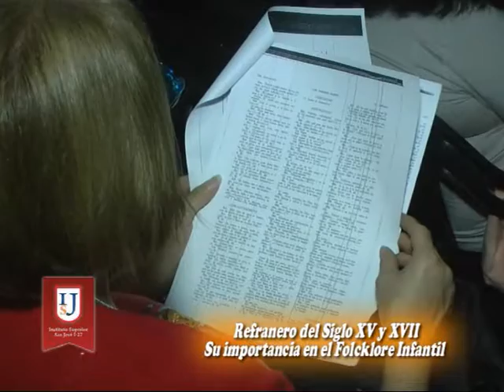San José I 27 Rafael Costarelli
El Prof Costarelli realizó una charla . . .  Refraneros en los siglo XV y XVII . . .